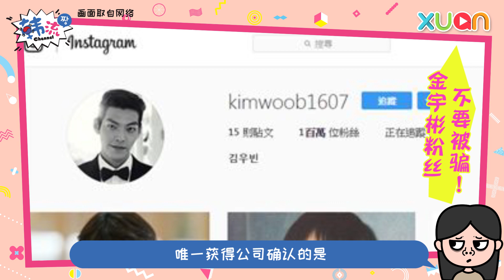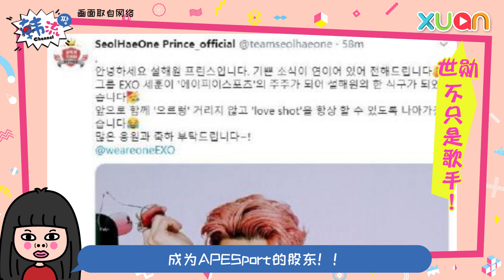韩流Channel EP159：你知道这些男演员都超会唱吗？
李昇基在上节目时一展歌喉，让人惊讶演员都唱得这么好，你还知道有那几个吗？